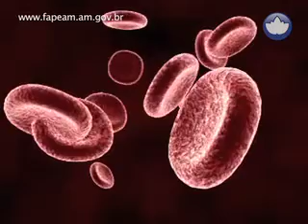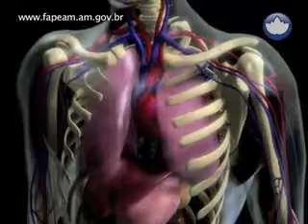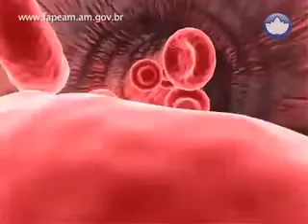FAPEAM: Pesquisa com células tronco no Amazonas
Pesquisa com células tronco no Amazonas
Confira a entrevista com a Drª Adriana Malheiro, que desenvolve pesquisa com células-tronco em pacientes com problemas cardíacos.  A pesquisa intitulada "Protocolo de pesquisa com células-tronco em pacientes com cardiopatia isquêmica" é executada na Fundação de Hematologia e Hemoterapia do Estado do Amazonas (FHemoam) e conta financiamento da FAPEAM pelo Programa de Pesquisa para o SUS: gestão compartilhada em saúde (PPSUS/AM).
Videorreportagem: Gustavo Soranz e Fabíola Menezes - Agência Fapeam